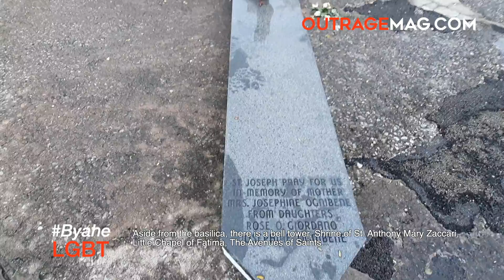Finding an expression of faith in the state of New York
Roman Catholics - many Filipinos included - listen, and listen well. When visiting the state of New York in the US, you can still practice your faith. Head to the Basilica of the National Shrine of Our Lady of Fatima.